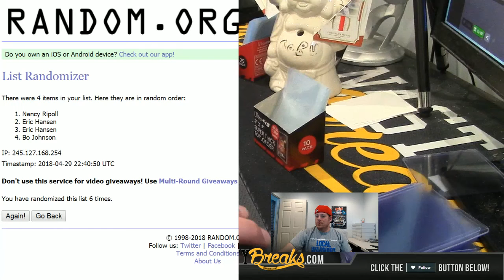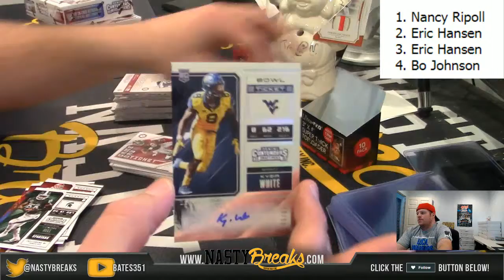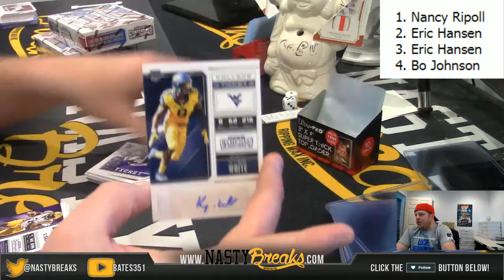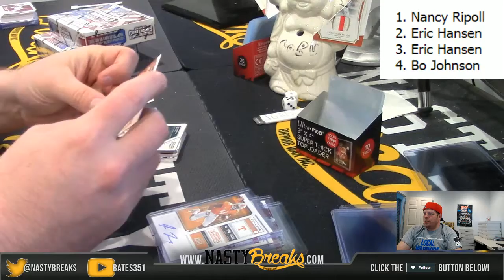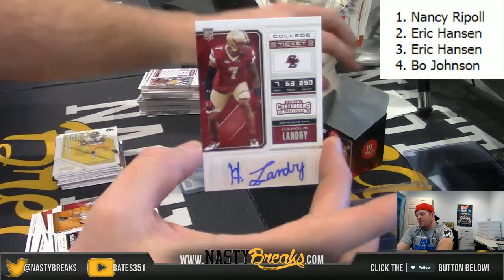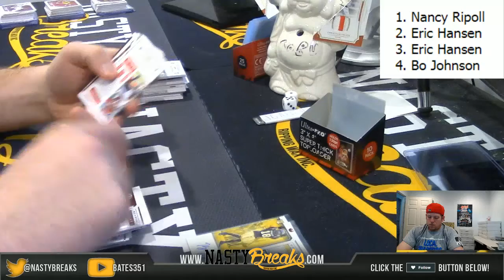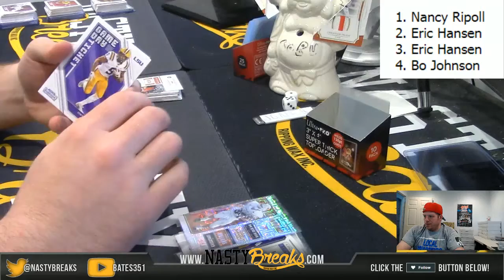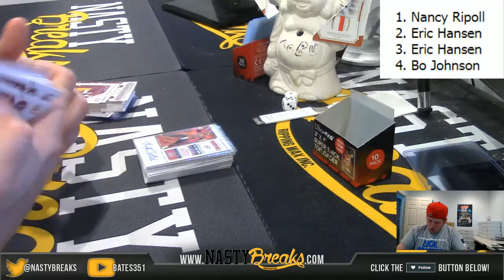4 29 18 2018 Contenders Draft Picks 4 Box Draft #5